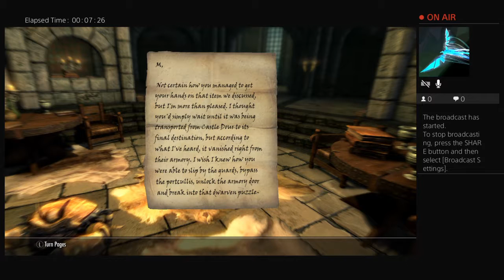Skyrim Omega #10.1 charlie sheen dry humps anime body pillow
Welcome to my channel  :D  I started Youtube for fun because I love playing  games by myself or with friends, I also love editing, and anime...cookies, unicorns, explosions, bubblewrap, things that are not amusing so I can make them amusing. I think you get it, anyway thanks for stopping by and have a nice day/night  ;D  feel free to give me feedback on what I can do to make this channel better.